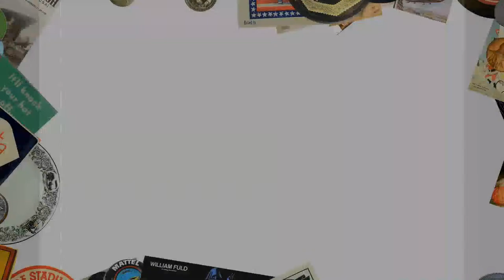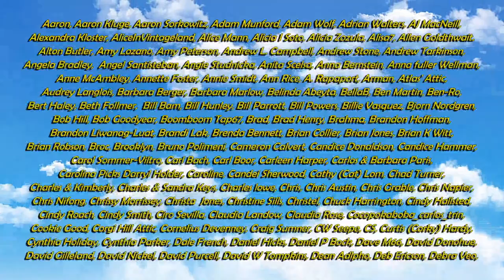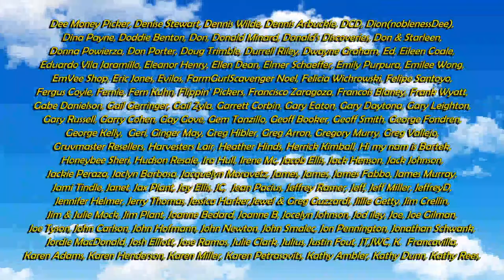What It Actually Takes To Keep Your eBay Items Selling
Some of the Mailing Supplies We Use:
2" Table Top Tape Dispenser
2” Tape For Dispenser Above
6" X 9" poly mailing bags
10” X 14” & Larger Poly Mailing Bags
Jewelers Loupe
what it actual takes to get your items sold on ebay